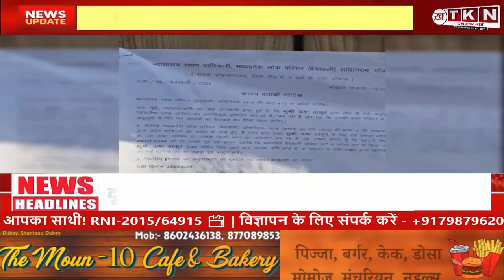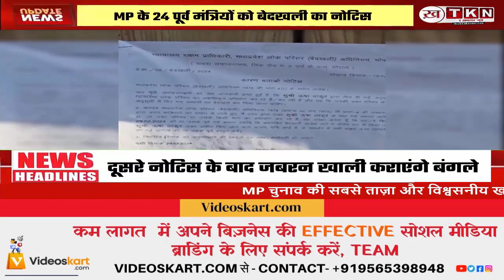Eviction notice to 24 former MP ministers: Bungalows will be forcibly vacated after second notice